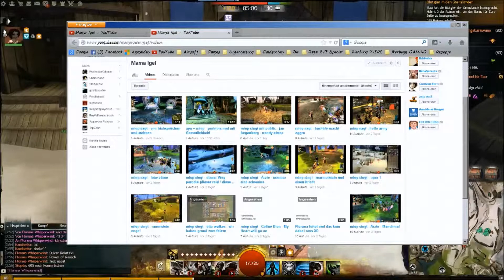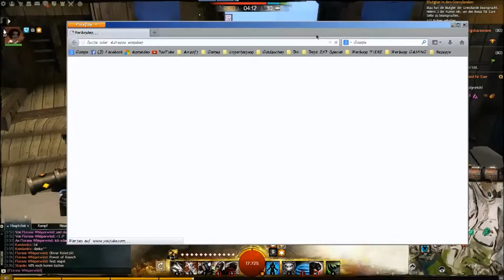miep singt - willst du mit mir drogen nehmen